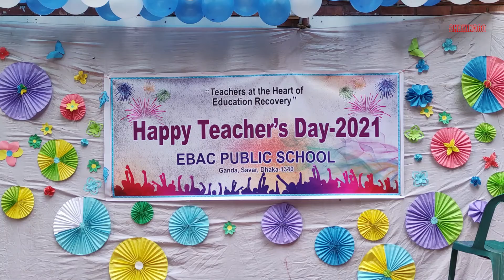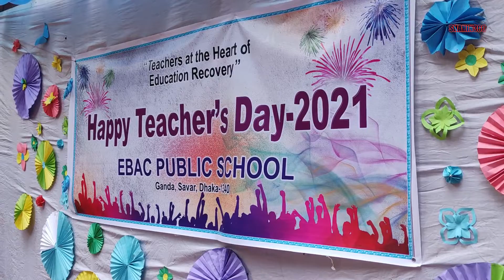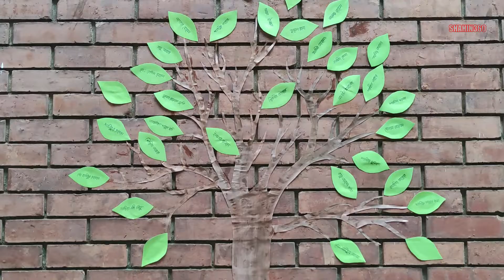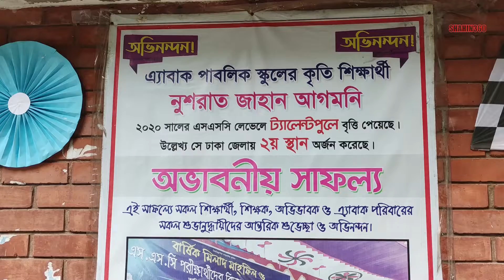EBAC-Teacher's Day 2021 | যেমন ছিল ছাত্র ছাত্রীদের প্রস্তুতি